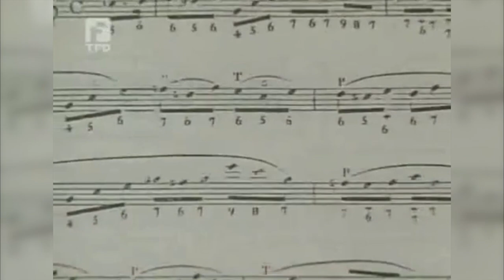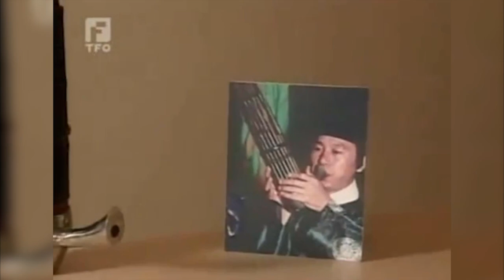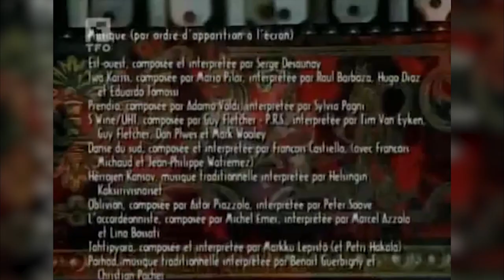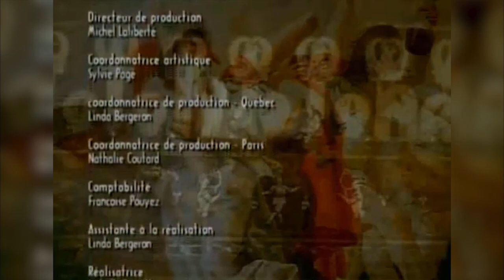"BOÎTE À FRISSONS ou la passion de l'accordéon" de Tout Écran 2000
Un très beau documentaire de Tout Écran qui date de l'an 2000 et qui n'était plus présent sur Internet.  J'ai cru bon le re-diffuser.

A Tout Ecran documentary from year 2000 which was no longer present on the Internet. I thought it would be a good idea to re-publish it.

Cheers 🎹
1) Watch all the video 😎
2) Leave a 👍
3) Sub! 🥳
Thank you and have a nice day full of music! 🎹